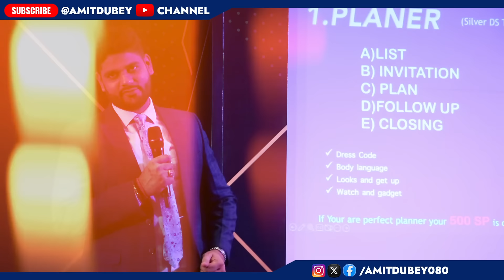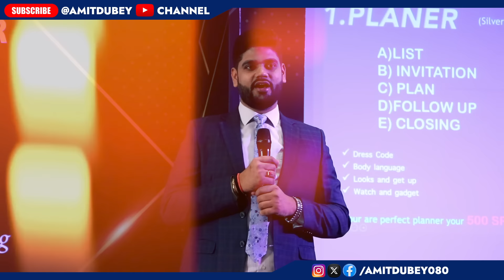directselling में फुल टाइम काम करने के बाद भी growth क्यों रुका हुआ है ? | Amit Dubey | 8287317334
हमसे जुड़े रहने के लिए हमारे व्हाट्सप्प चैनल से आज ही जुड़े -

Suggested Books

Bhagavad Gita